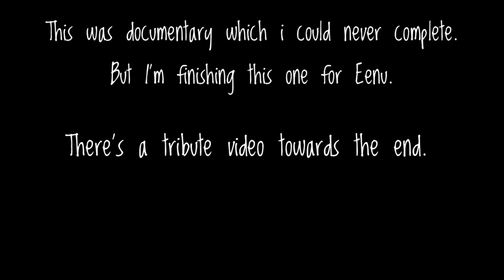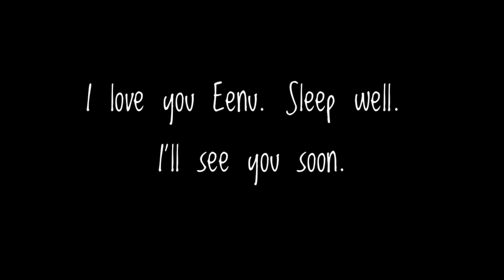For Eenu. Sleep well Sweetheart. ❤️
This is a documentary i was working on, which i could never complete.
But i am finishing it now for Eenu.
I love you, and i miss you.
sleep well

Listen ad-free with YouTube Premium
Song
For Aisha (Featured in "The Sky Is Pink")
Artist
MEMBA, EVAN GIIA
AdRev for a 3rd Party (on behalf of ANTNNA); BMI - Broadcast Music Inc., ASCAP, and 3 Music Rights Societies